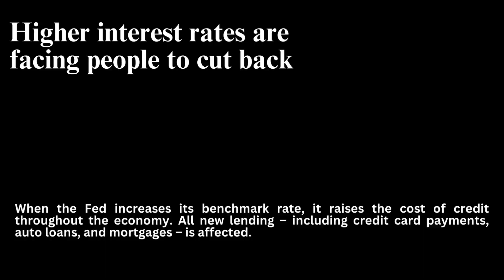US Higher Interest Rates | Cost Cutback